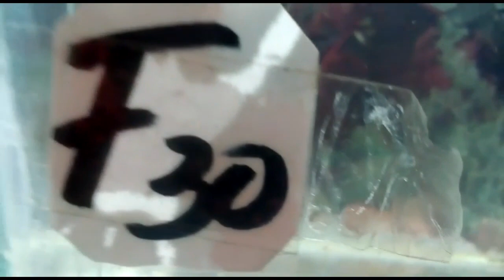2da parte Catalogo exportacion Febrero 2018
Para Ecuador y Colombia